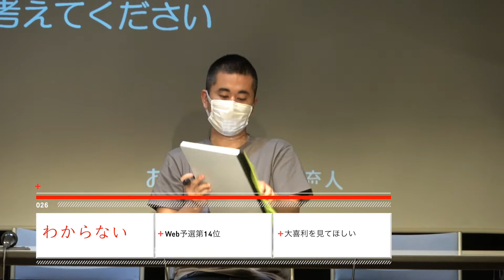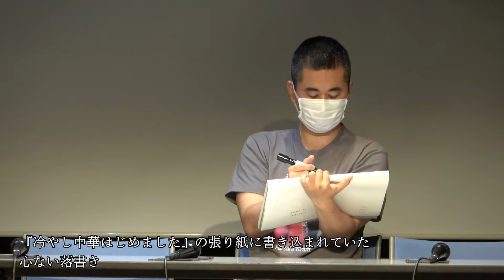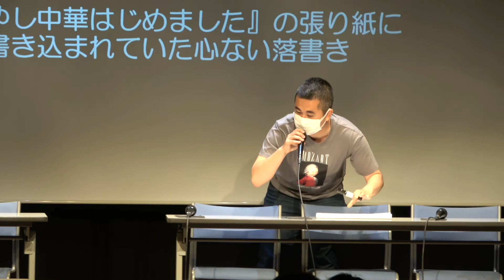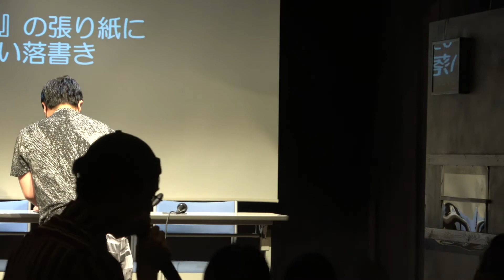【警備員30人組手】第２６試合 vs わからない（2022.7.10）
『警備員30人組手』
第２６試合　警備員　ｖｓ　わからない

――ミッション、“警備員”を討ち取れ！

「３０戦連続３分間１本勝負」。
この狂気ともいえる過酷な試練に、大喜利プレイヤー・警備員が挑む！
その芸術的な強さに立ち向かうのは、その首を狙う３０人の大喜利プレイヤーだ。

１対１、ハンデなしのガチンコデスマッチ。
果たして、警備員を打ち倒す挑戦者は現われるのか！

そして、警備員はこの常軌を逸した企画を乗り越えられるのか！

出演　警備員
ＭＣ　虎猫・大喜利企画ROSEスタッフ
映像　鵠